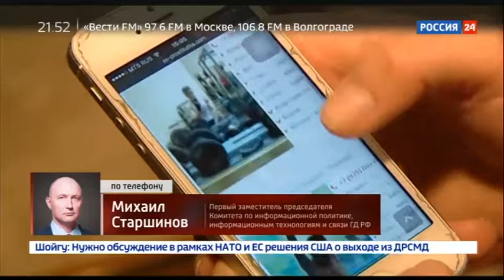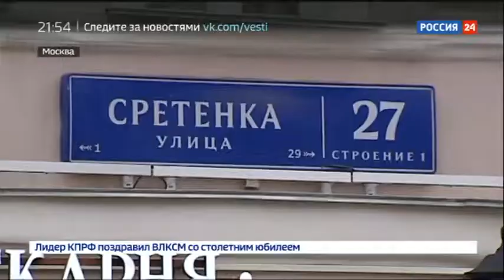Мужчины по вызову: кто приезжает к клиенткам вместо парней с обложки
Герои этого репортажа кражи даже самых откровенных снимков не боятся. Они, наоборот, сами их выставляют на всеобщее обозрение в надежде завлечь как можно больше клиенток.